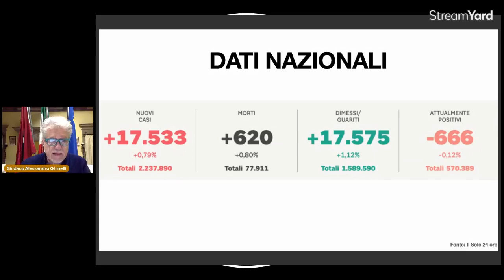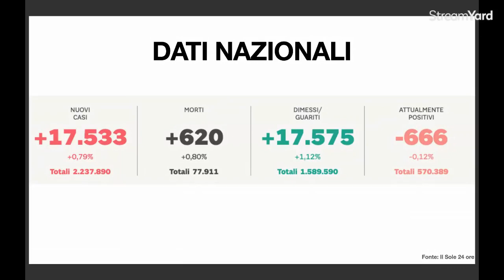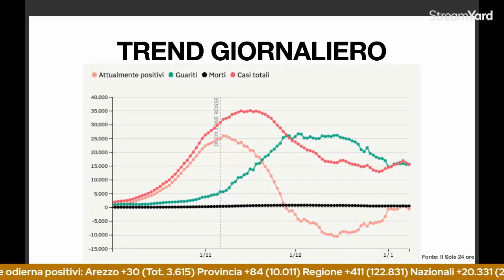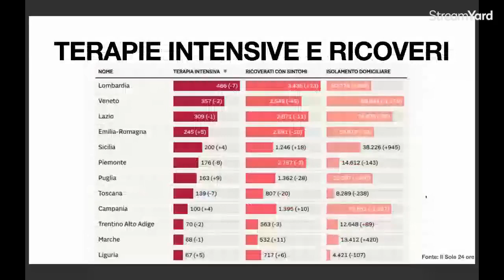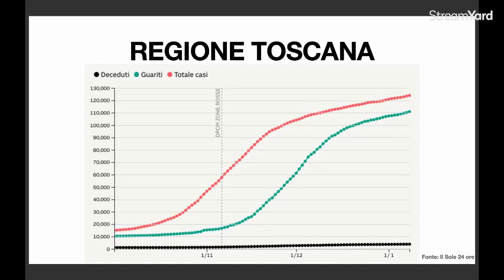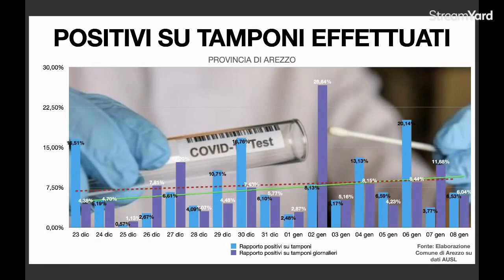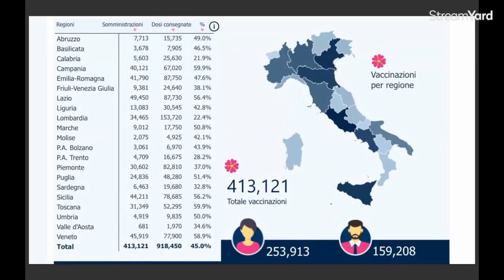Arezzo - Aggiornamento Coronavirus (08.01.21)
- Arezzo - Aggiornamento Coronavirus 08 gennaio 2020 Commento dati nazionali, regionali, provinciali e comunali (08.01.21)